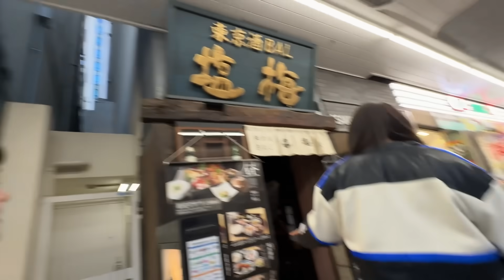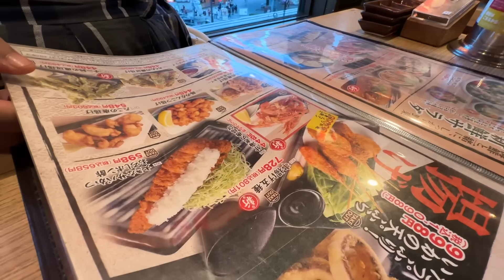ฮาโลวีนญี่ปุ่น EP.2 : Uncut ชีวิตในโตเกียว กลางวันไหว้พระ กลางคืนเที่ยวผับ | จือปาก